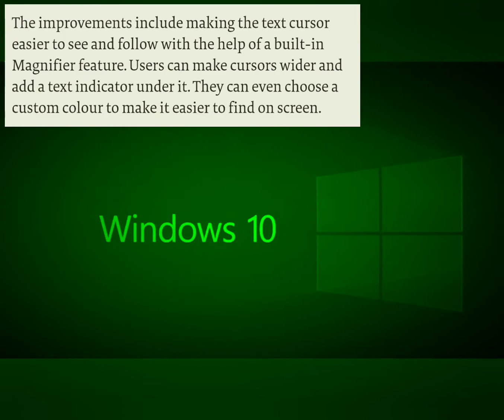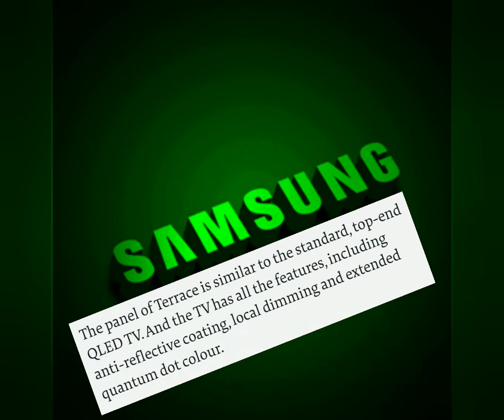TechGigs of the week| Latest Technology Updates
Both Microsoft and Google have made updates to their services to enhance user accessibility. At Google, the Maps team has improved accessibility function for users with disability to find wheelchair accessible places. Microsoft’s Windows 10 update has enhanced the software’s magnifier and narrator function to make it easier for user with low or no vision.

Samsung has launched its Terrace TV for outdoor viewing. The new TV sets come with IP55 water and dust protection.

In Britain, the markets regulator has stepped up efforts to fight fake reviews online during the lockdown.

Lastly, over 40 million Wishbone users’ records have been leaked online.